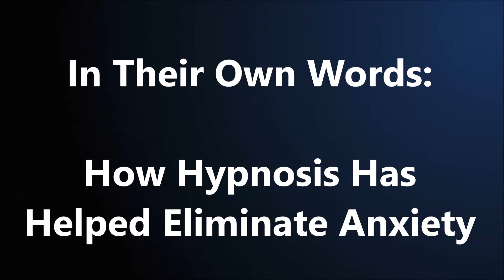Hypnosis for Anxiety - In Their Own Words.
Hear Annie's reaction to how hypnosis helped her with a life long anxiety.